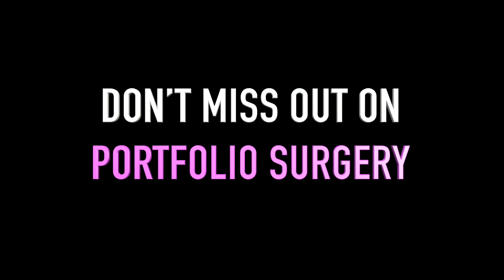Portfolio Surgery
Portfolio Surgery at The Prosthetics Event is your opportunity for a one-to-one consultation with a senior industry professional for advice on portfolio presentation and job seeking. Apply on the website from 1st - 31st October 2018!